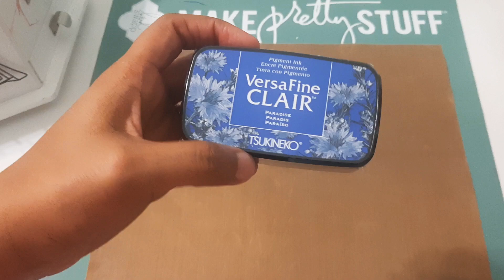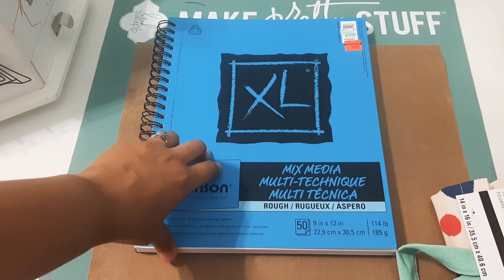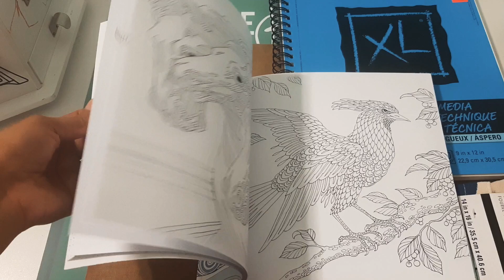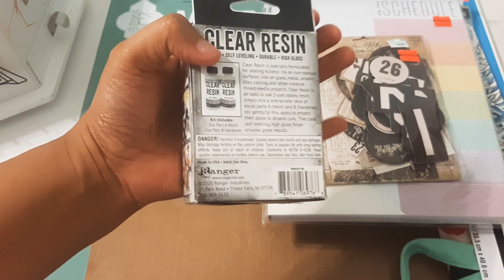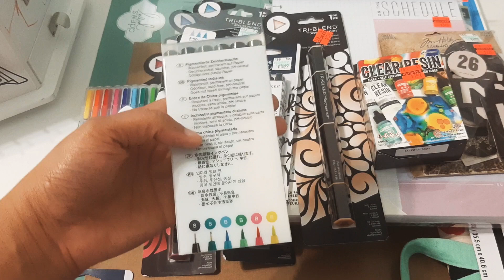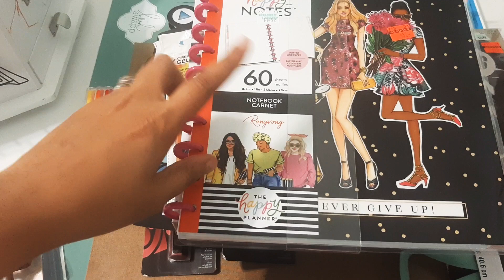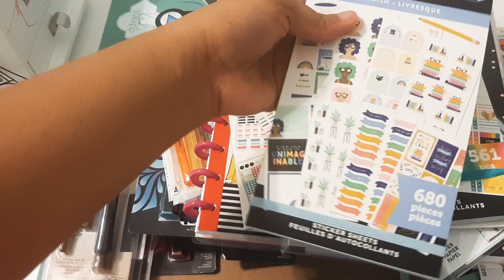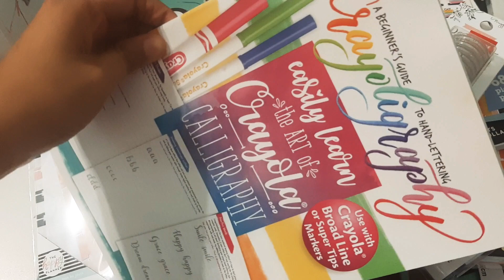Another Haul Yall!!! Hobby Lobby & Michael's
I picked up alot of clearance items at Hobby Lobby, Michael's, joanns & dollar tree. Check your local stores & see what you find. Have a blessed day. Hugs...